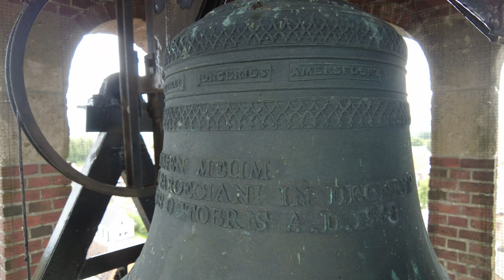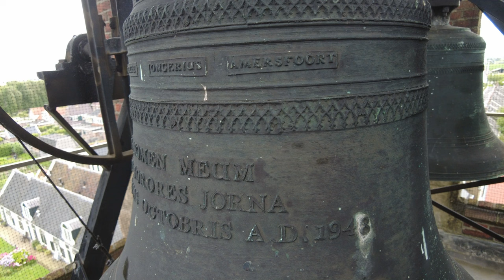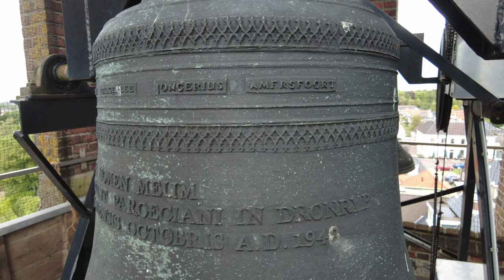Dronrijp, kerkklokken Maria Geboortekerk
397) De kerkklokken van de Maria Geboortekerk te Dronrijp!

0:00 Intro met dronebeelden
0:30 Kerkklok 3 - foto's en luiden
2:34 Kerkklok 2 - foto's en luiden
5:00 Kerkklok 1 - foto's en luiden
7:50 Volgelui - luiden alle klokken

Tot 30 maart 1943 hing in de toen net nieuw gebouwde toren een luidklok van Hans Falck van Neurenberg, vermoedelijk gegoten in 1628. De klok had een diameter van 55 centimeter en een gewicht van 100 kilogram. Ze werd door de Duitse bezetter afgevoerd naar Meppel en is niet meer teruggevonden. Bron: Klokkenvordering 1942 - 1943, H.J. van Nieuwenhoven.

→ Kerkklok 1: Maria, Van Bergen - Heiligerlee (Jongerius - Amersfoort), 1948, 894 mm, a1

VAN BERGEN  HEILIGERLEE   JONGERIUS  AMERSFOORT

MARIA NOMEN MEUM
DEDERUNT PAROECIANI IN DRONRYP
DIE 17 MENSIS OCTOBRIS A. D. 1948

→ Kerkklok 2: Johannes, Van Bergen - Heiligerlee (Jongerius - Amersfoort), 1948, 740 mm, c2

→ Kerkklok 3: Gabriël, Van Bergen - Heiligerlee (Jongerius - Amersfoort), 1948, 655 m, e2

Met dank aan:
- Familie Kingsma voor het ontvangst en het faciliteren van de opname!
- Jurjen Sijtsma @kerkklokkenfrl3214 voor de gezelligheid en de assistentie!
- De andere aanwezigen m.b.t. Tsjerkepaad voor de gezelligheid!